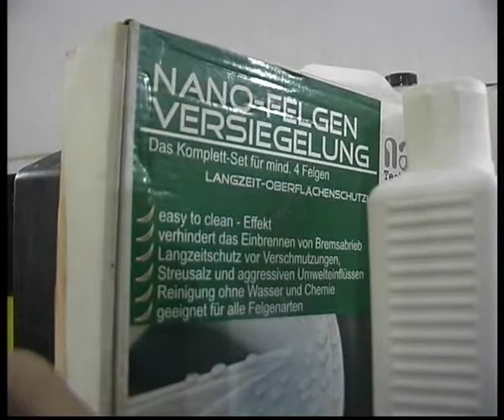Truth about new car in russian garage + Mr Cap.flv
Челейкин - правда о том какие машины Россияне покупают в автосалонах и Mr Cap - Truth about new car in russian garage + Mr Cap .